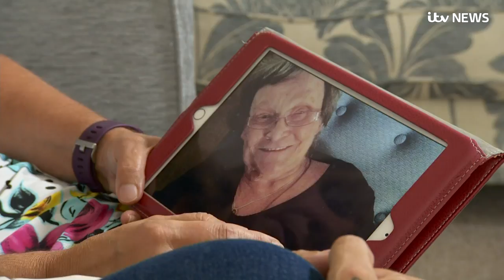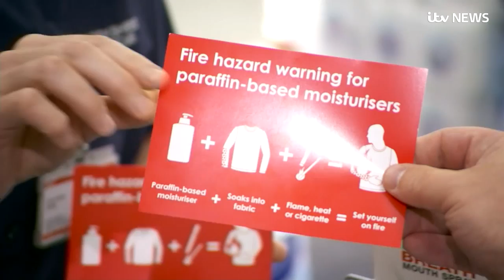New warnings over the danger of 'safe' paraffin skin creams | ITV News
A whole range of skin creams will soon be sold with new warnings.

The move comes after fire service analysis revealed there have been at least 44 fatal incidents in the UK where paraffin skin creams are suspected as part of the cause.